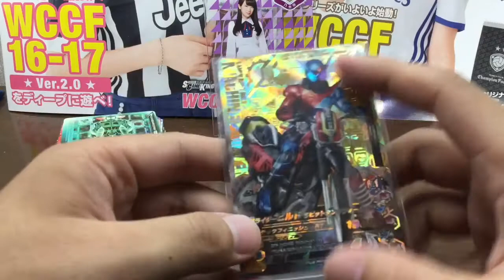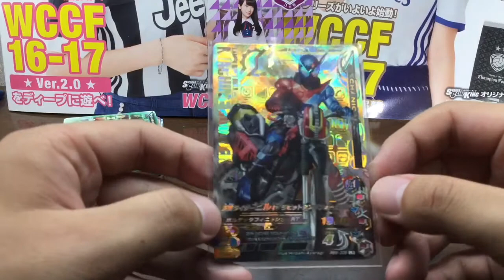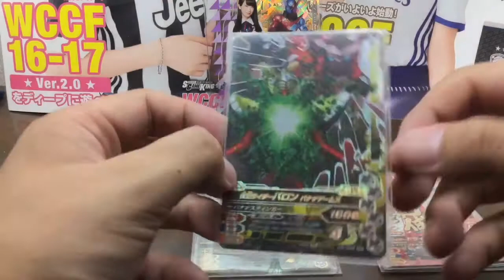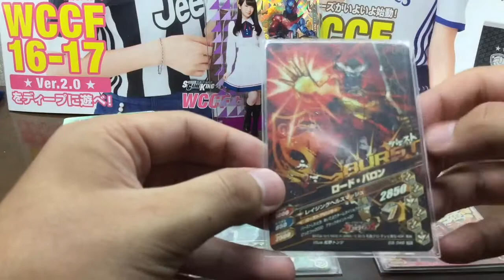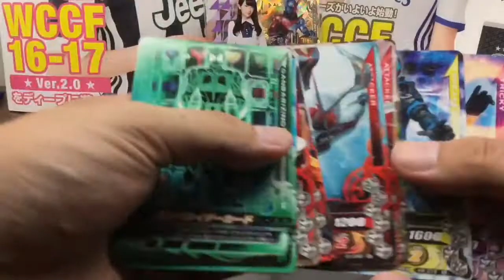久しぶりのガンバライジング！ 仮面ライダービルド配布LR GET！